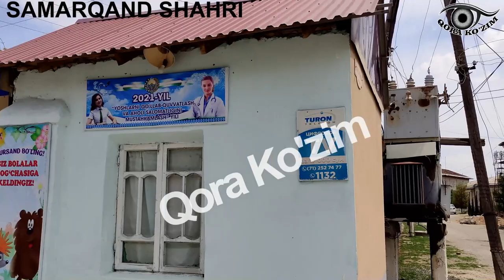PREZIDENTGA HIYONATNING SAMARQANDCHA KO'RINISHI. QANDAY QILIB RAHBARLAR PREZIDENTGA TEATR QO'YISHDI.